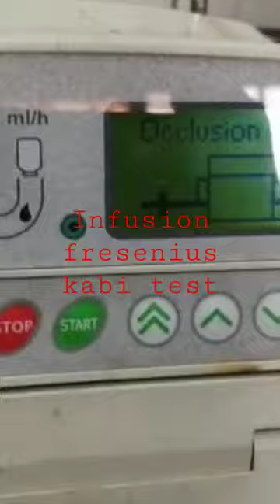infusion fresenius kabi test